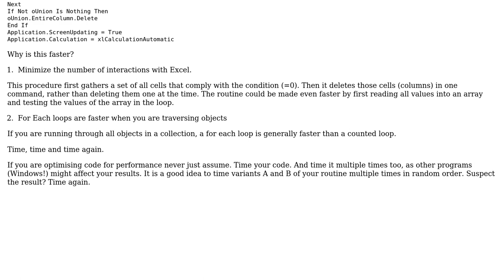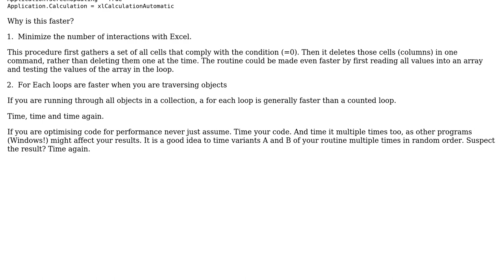Looping through cells and deleting column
With thanks & praise to God, and with thanks to the many people who have made this project possible! | Content (except music & images) licensed under CC BY-SA | Music | Images & others | With thanks to user Tolani user Robot_enthusiast user jkpieterse and the Stack Exchange Network Trademarks are property of their respective owners. You are responsible for your own actions.